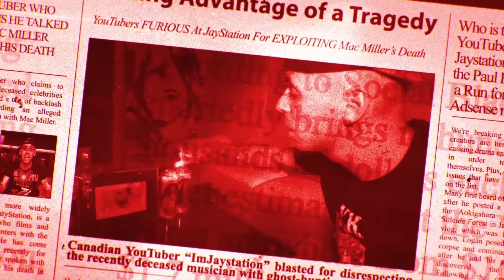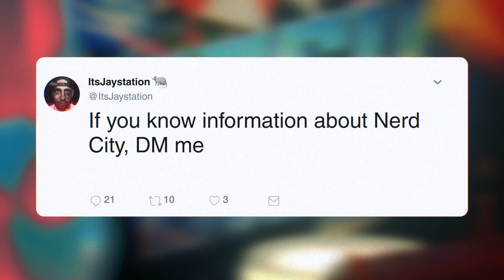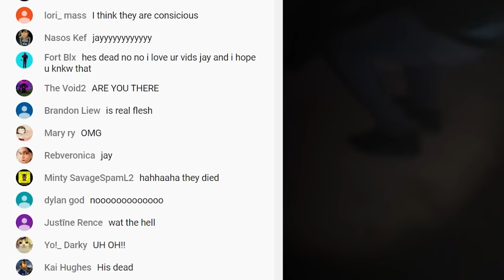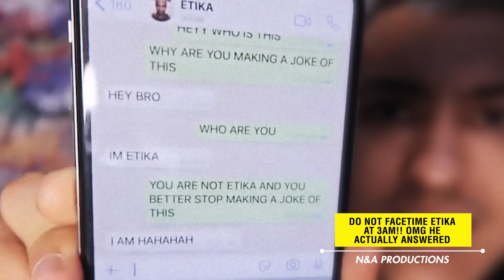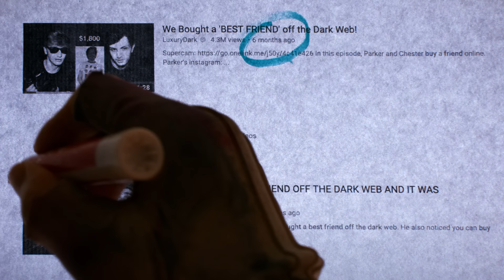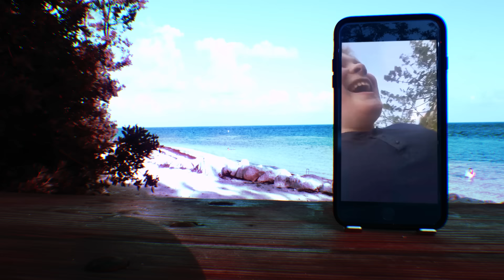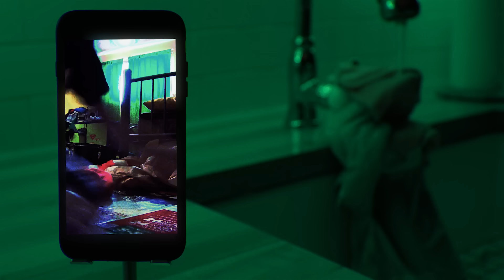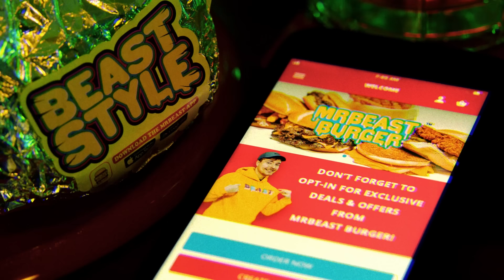The Worst YouTuber Of All Time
Jaystation is the infamous YouTuber best known for his series of "3AM challenges'. He sought to create controversies for attention and demonstrated time and time again there was very little he wasn't willing to do in order to achieve it. At the height of his notoriety, he was contacting deceased celebrities with a ouija board, often just a few short hours after their passing. In February 2020 he found himself in hot water once again, when he faked his then girlfriend's death. A stunt that would ultimately lead to his channel's termination. But this is just the tip of the iceberg and there's a great deal more to the story. Until now, nobody, not even YouTube themselves, have been made aware of all the sick and evil things Jaystation has been doing for the last six years. However, for the last eighteen months, YouTubers Colossal is Crazy and Nerd City have been working on a multi-part series, to document it all. This descent into madness will show that not only is Jaystation TRULY the worst Youtuber of all time, but that despite his repeated terminations, he has corrupted the platform to a point in which it may never recover.

4B) To receive a free trading Card, press the RARE emote in the # Rare-Bones channel.

The token for the Dr. Downvote Trading Card resides on an eco-friendly blockchain and is being given away. To claim yours, press the "Rare" emote under the card in the # Rare-Bones channel:

Special Thanks to:
@Starkilla , DJ_Cream01, @SomeOrdinaryGamers, @Sealow, @DramaAlert, @JesseBaron,  @McJuggerNuggets , Brian, @LuxuryDark, and all supporters of Nerd City.

Music featured:
0:01 - "Barf on Every Road" - ColossalisCrazy, Rusty Cage